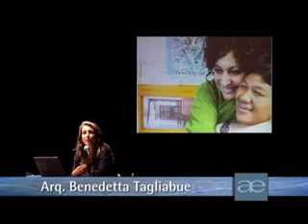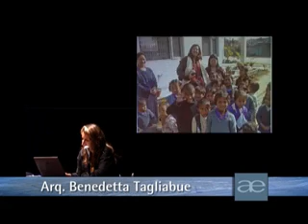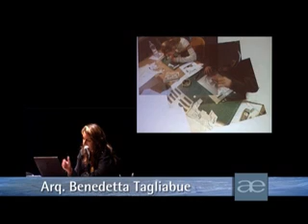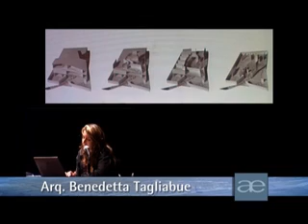Arq. Benedetta Tagliabue - 5/9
Conferencia Magistral de la Arq. Benedetta Tagliabue
Parte 5 de 9.
Agosto de 2005, Buenos Aires, Argentina.